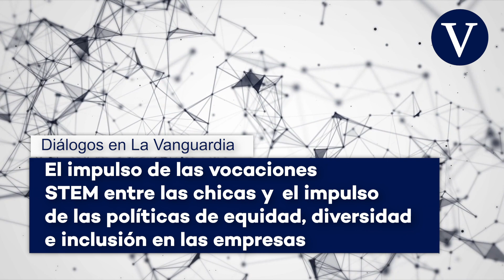El impulso de las vocaciones STEM entre las chicas - Diálogos en La Vanguardia